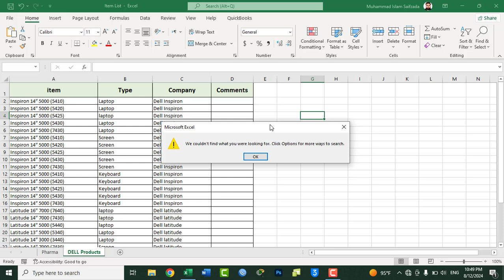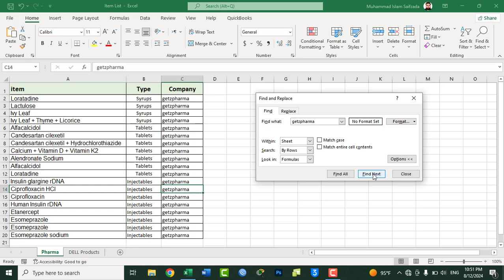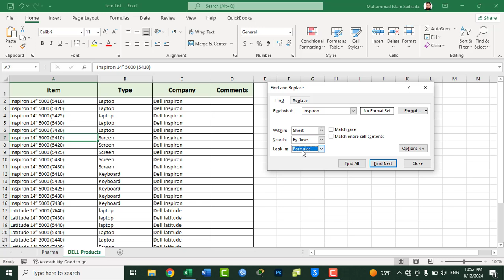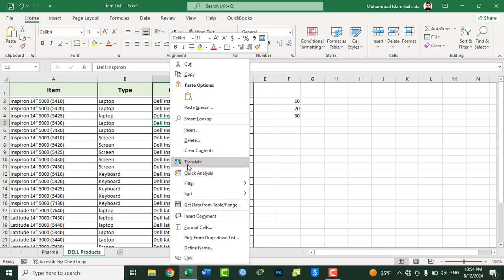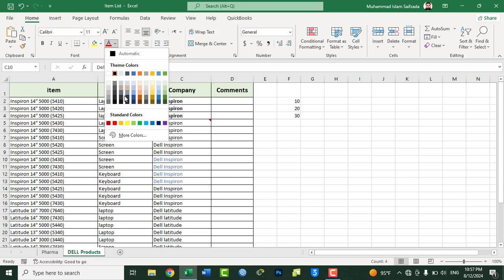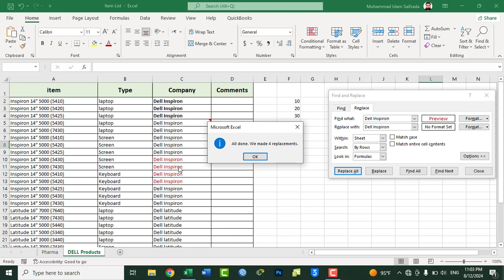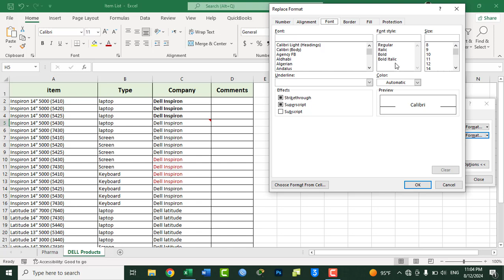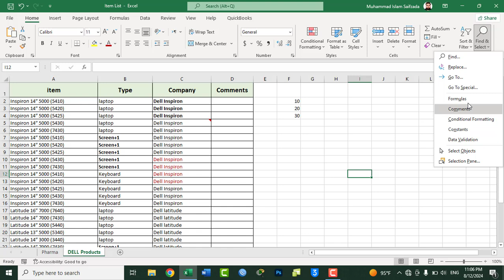MS Excel 2021 Tutorial In Pashto - Lesson 22